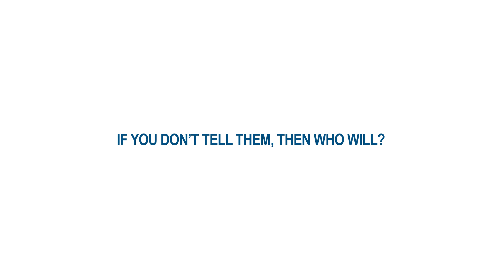Jessica Biel On Loving Your Vagina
No Topic Is Off Limits.
Educate Yourself.
If You Don't Tell Them, Then Who Will?